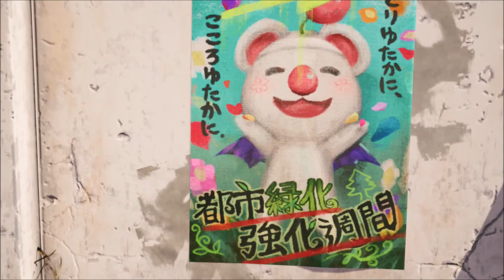The Worlds Greatest Ninja - Final Fantasy VII Remake INTERmission Part 1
Jumping back in to the slums of Midgar but this time from he mysterious young Wutai ninja Yuffie.